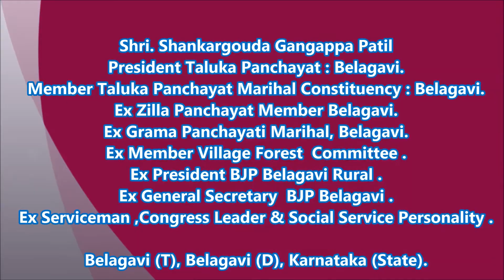Shankargouda Gangappa Patil [ ಅಧ್ಯಕ್ಷರು ತಾಲ್ಲೂಕ ಪಂಚಾಯತ್ : ಬೆಳಗಾವಿ ]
ಮಾಜಿ ಜಿಲ್ಲಾ ಪಂಚಾಯತ್ ಸದಸ್ಯರು : ಬೆಳಗಾವಿ